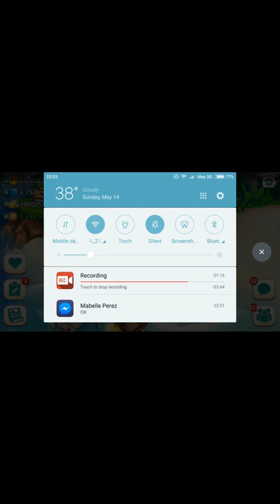farmville tropic escape hacked with bottomless boathouse and silo